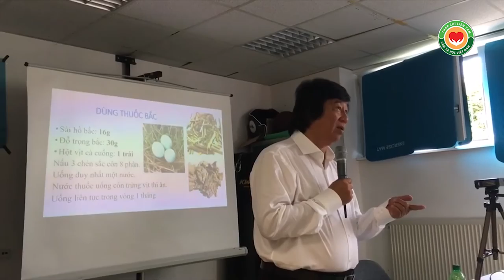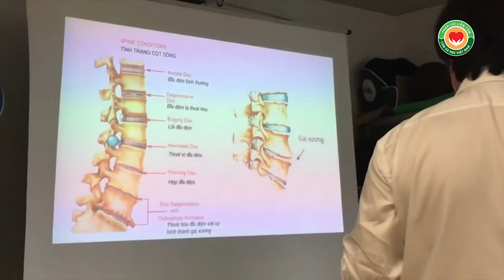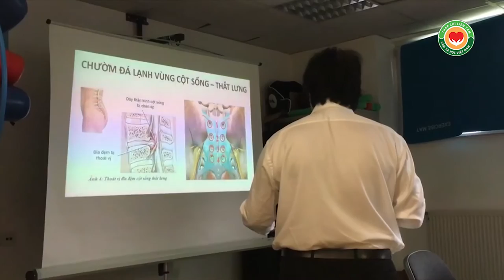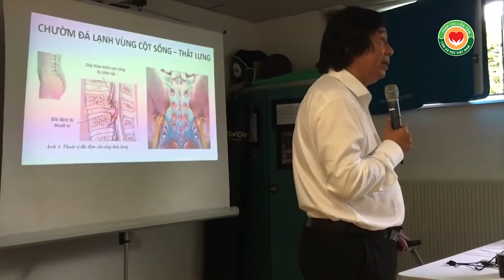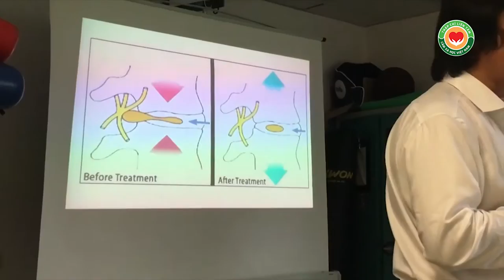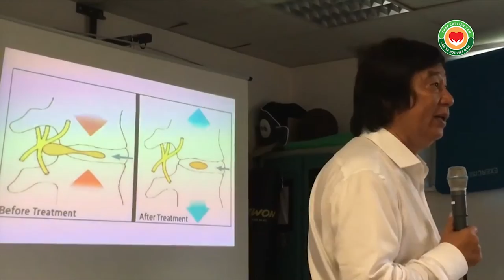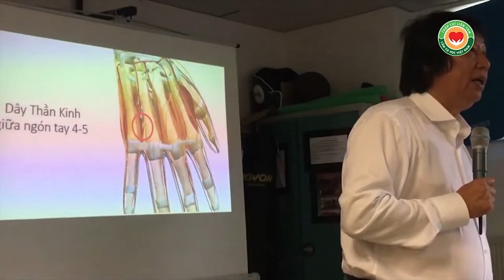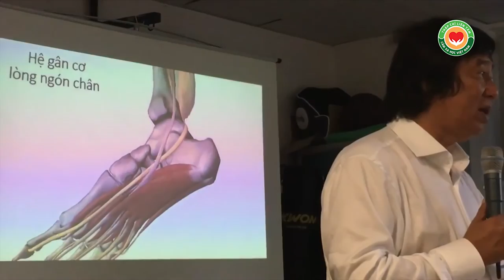Trích BG Đau vùng cột sống lưng, Y mao mạch Thập Chỉ Liên Tâm, thầy Dư Quang Châu, Frankfurrt, 2016